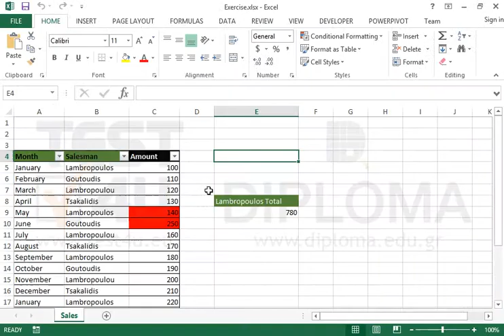Remove the formatting rule of the range C5:C24.